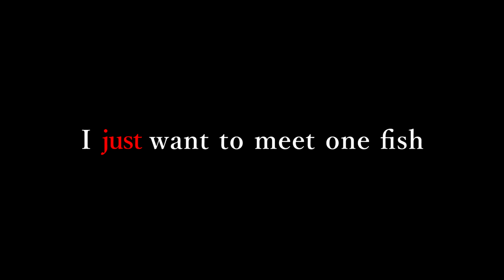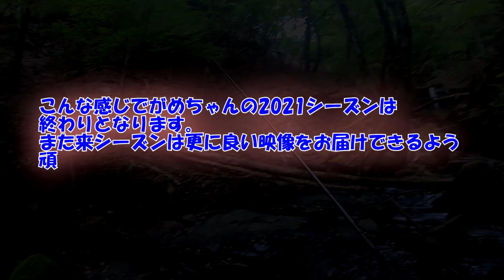【渓流】禁漁間近の激渋釣行‼︎果たして釣果は！？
どーも♬がめちゃんです(^▽^)/
2021年ソロで行ってきた最終釣行です。
今年は色々とありほとんど釣りに行けなかったですが、何とか9月に行けたので、その1日をまとめました。

♪使用楽曲♪
HURT RECORD様